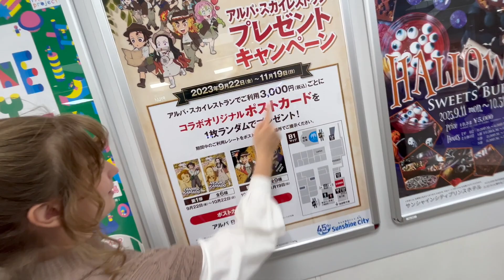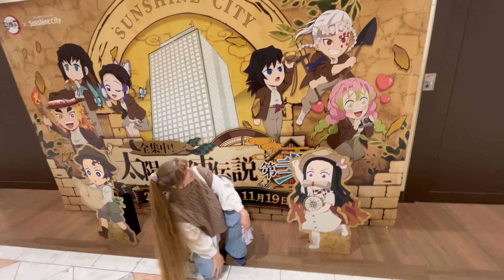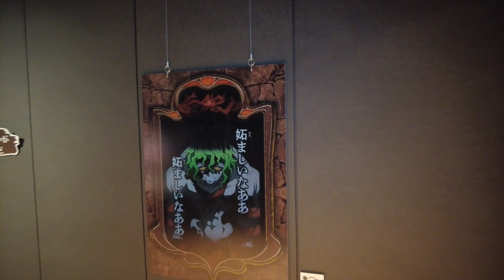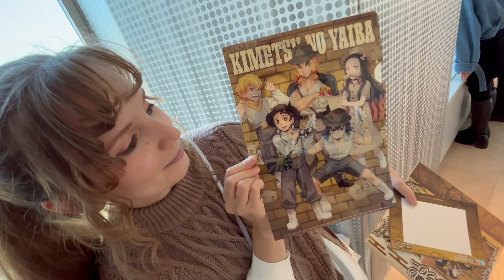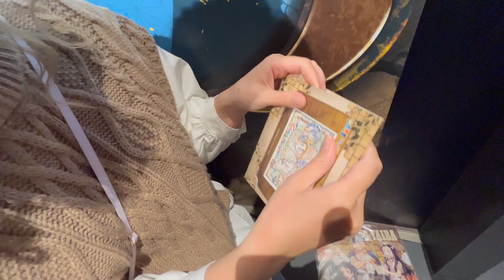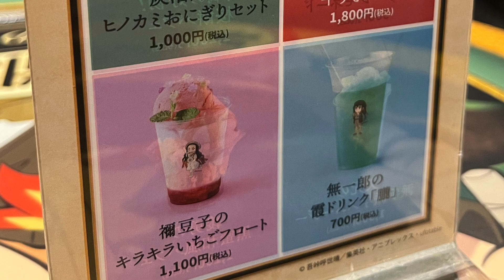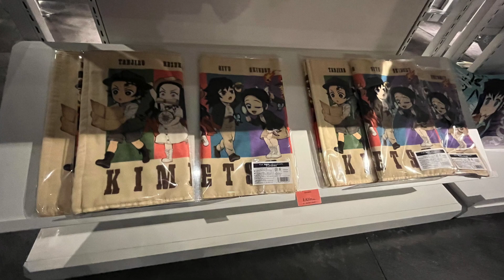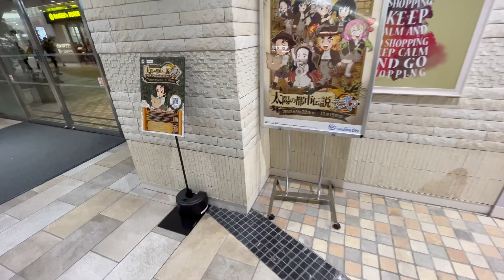"Клинок, рассекающий демонов" (Kimetsu no yaiba) на 60ом этаже обзорной площадки в Икебукуро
Сегодня уже во второй раз предлагаю посетить обзорную площадку Sunshine 60 (サンシャイン60), которая расположена в Токийском районе Икебукуро (池袋). Причиной же для моего визита туда стала просто шикарная коллаборация c аниме "Клинок, рассекающий демонов" (Kimetsu no yaiba/鬼滅の刃).
Коллаборация кстати, немного необычная. Вместо традиционного копирования персонажей из аниме, организаторы решили сделать что-то новое. И теперь Tanjiro, Zenitsu, Nedzuko, Rengoku, Tengen и другие персонажи занимаются ни чем иным как поиском сокровищ и срыванием покровов с городских легенд.
В общем будет интересно ^_^

P.S.

Данный канал не монетизирован, и все, что тут выложено - делается на моем личном энтузиазме. Так что я буду рада поддержке, в распространении моих видео ))).

Если же хочется поддержать мое творчество более реально:
Все мои хотелки выложены в списке желаний на Amazon.